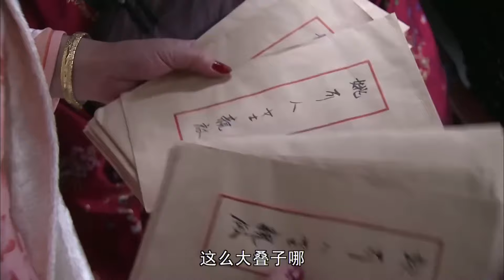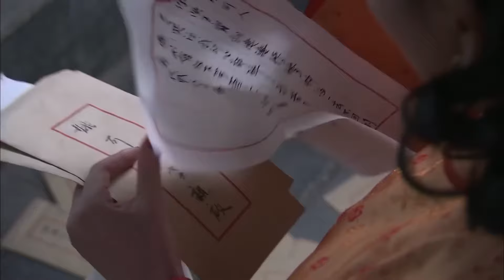好看的民国剧丨【钻石豪门】01 美貌名伶戴娇倩嫁入豪门生下一子，不料却被心怀鬼胎的大房嫉妒最终葬身火海，儿子也不知所踪，十八年后小少爷重回宅门，他能否夺回属于自己的一切?（冯绍峰，戴娇倩）